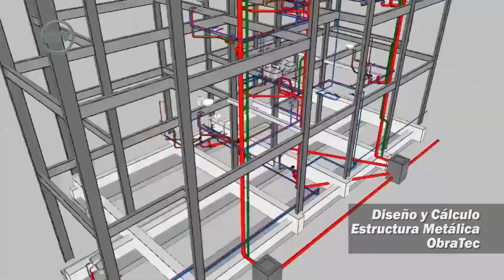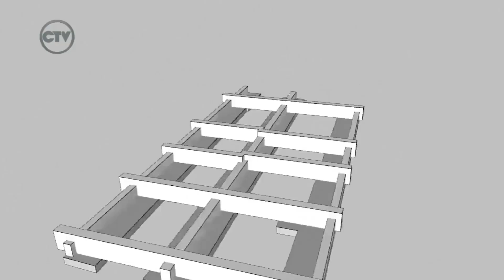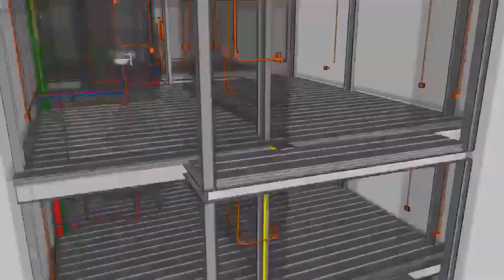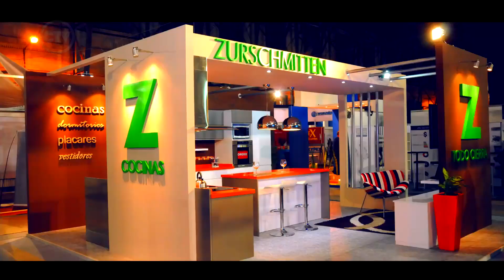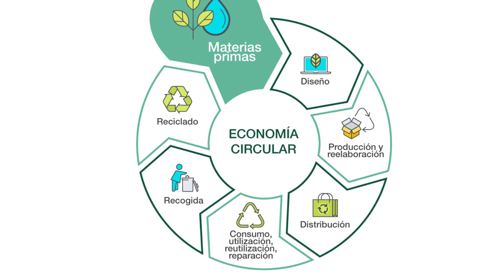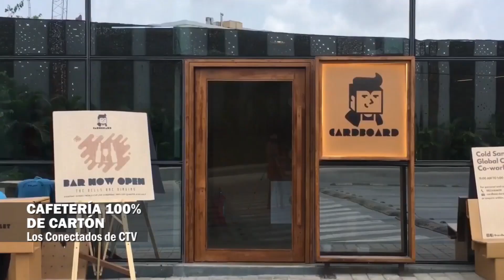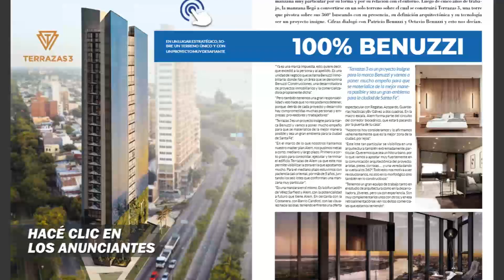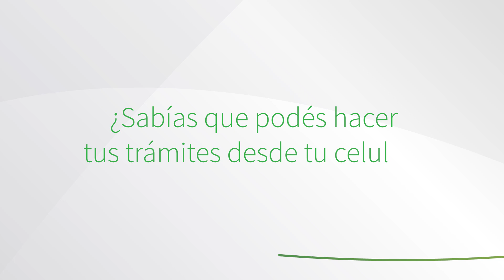Cifras TV: Programa Completo (24-04-21)